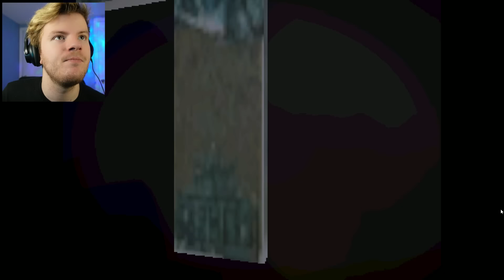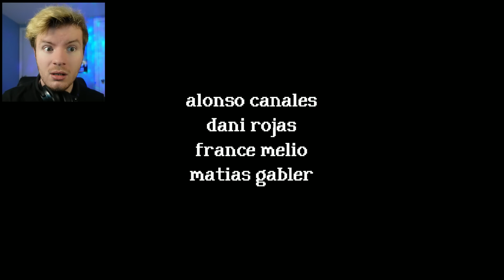DO NOT TRUST THIS "CUTE" HORROR GAME...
Rental is a short and spooky adventure game about the dangers of renting a house in an unknown place...